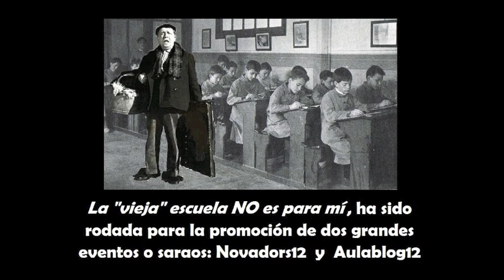La "vieja" escuela no es para mí.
Película promocional de los eventos: Novadors12 y Aulablog12, pensada e ideada en el EABE12 y desarrollada de forma colaborativa por "Vaya panda de graciosos - Films" desde diversos lugares de nuestro país.